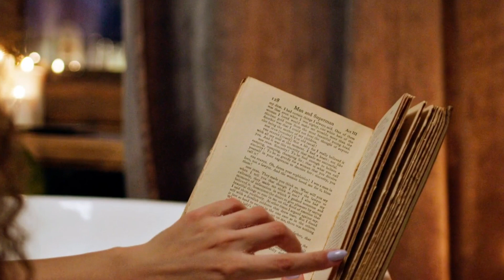Karol Szymanowski: Oeuvres de Jeunesse - Corine Kloska (Piano)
1- Prélude op. 1, N. 1
2- Prélude op. 1, N. 3
3- Prélude op. 1, N. 4
4- Prélude op. 1, N. 6
5- Prélude op. 1, N. 8
6- Thème Varié en Si Bémol Mineur op. 3, Var. 3
7- Thème Varié en Si Bémol Mineur op. 3, Var. 8
8- Thème Varié en Si Bémol Mineur op. 3, Var. 11
9- 4 études pour Piano op. 4, N. 4

The most beautiful songs and all the great performers who made the great music in the World.
A great collection of Music from around the world.
When you listen from Disques Dom-Forlane, you're enjoying some of the best music ever performed and listening to a sound quality that has to be heard to be believed.